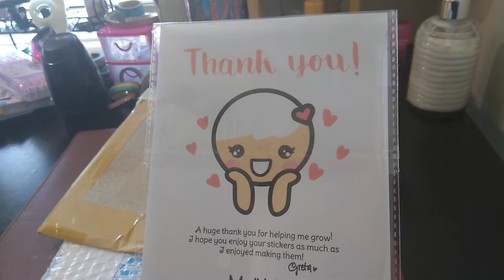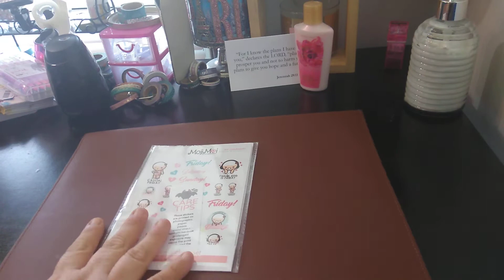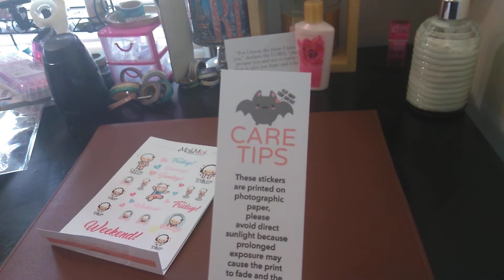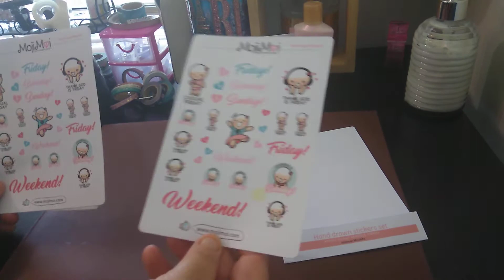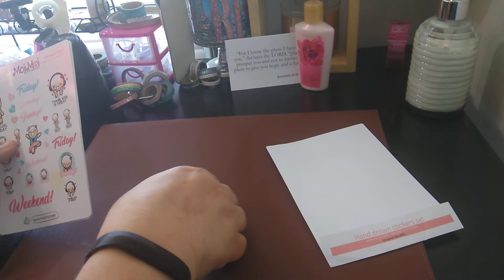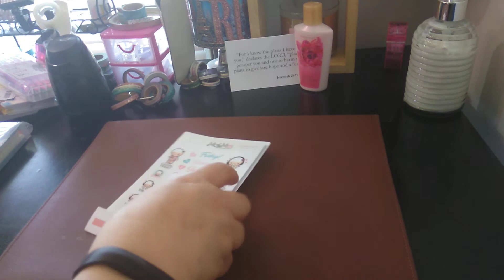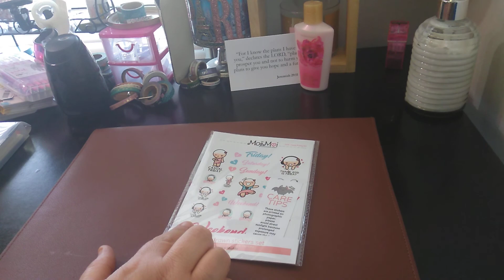Small Amazon Sticker Haul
Pen Pal:
planningwithmonserrate
Monserrate Wright